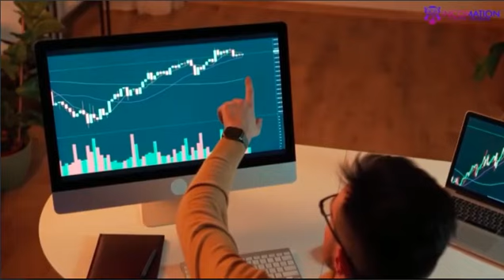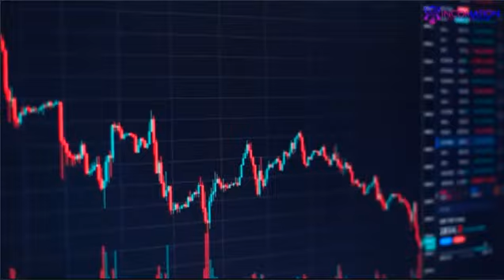Incomation Overview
Incomation will help you to secure a FUNDED account with either $100k or $200k of trading leverage... Their AI software will trade on that account for you on autopilot averaging 2%-4% per month which NETS YOU $3000-$3600/mo. on a $200k account. (not guaranteed just the average)... Get back with your referrer or Go